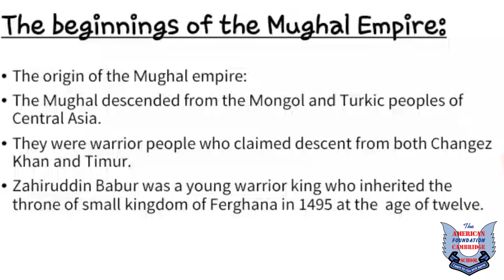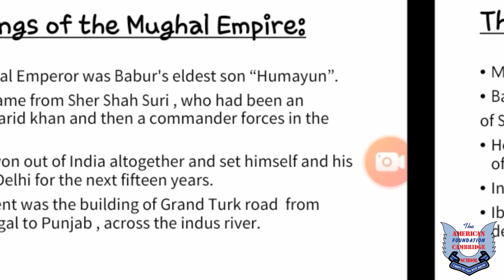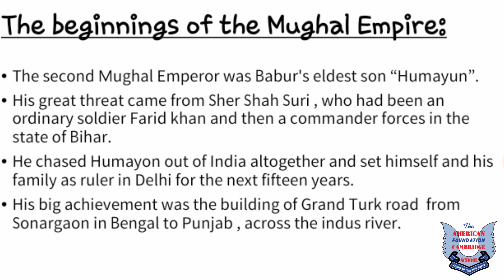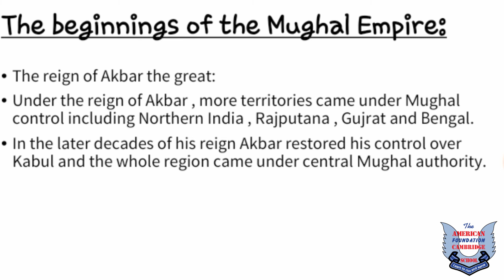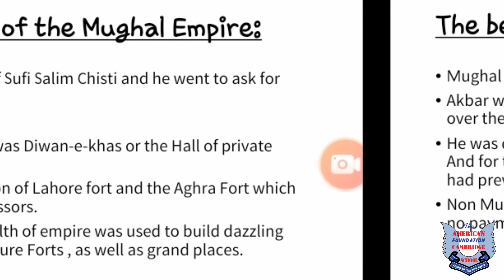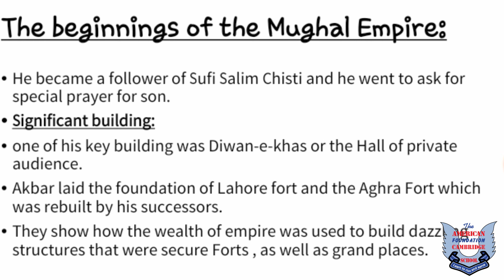Sr II The beginning of Mughal Empire